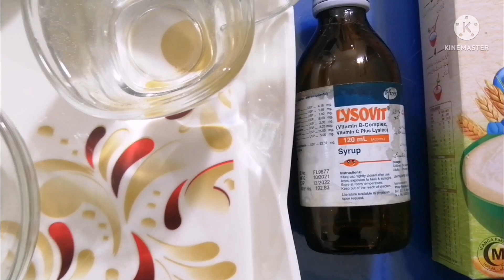Best and Easy cat feed recipe for summer /makes your cat fluffy in hot season /Urdu /Hindi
Instagram id Farrukhshahzad59

Ticktok id@farrukhshahzad695

Facebook page# cats and birds club